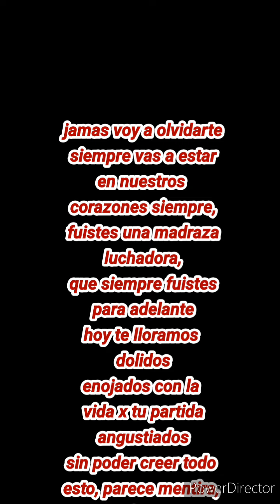y asu nombre homenaje (ana maria gonzalez)la voz polako gandara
tercer cielo